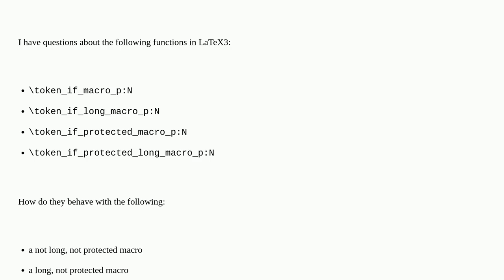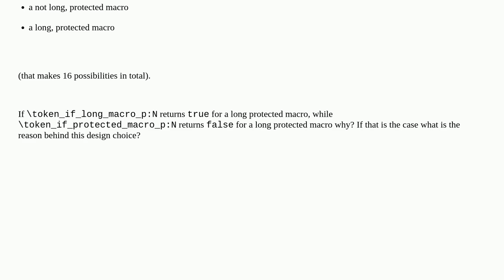Tex: Long and protected macros in LaTeX3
Long and protected macros in LaTeX3

A special thanks goes out to the community

  latex3 expl3 programming long-macro protected-macro